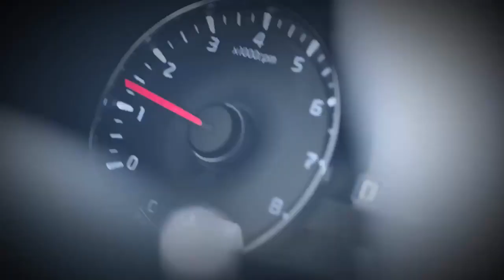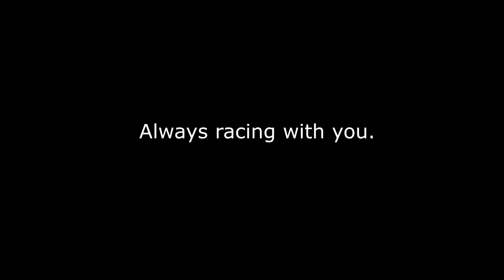넥스가드 우수대리점_준스토리] K7 센텀 시공기 [제천썬팅,제천썬팅잘하는집,제천수입차썬팅,제천네비게이션,제천블랙박스,제천유리막코팅,제천PPF][루마,레이노,3M,브이쿨]